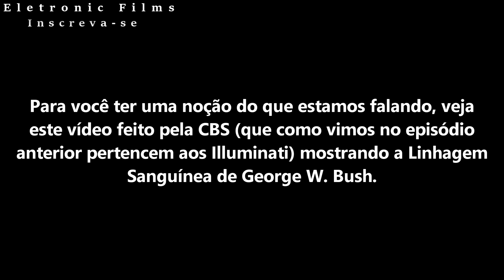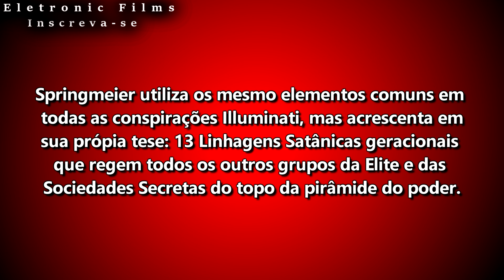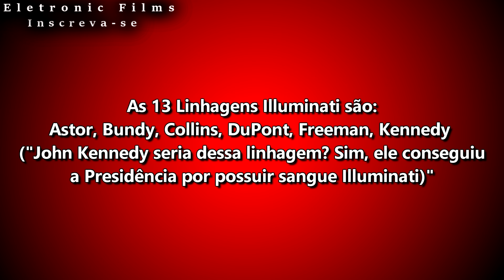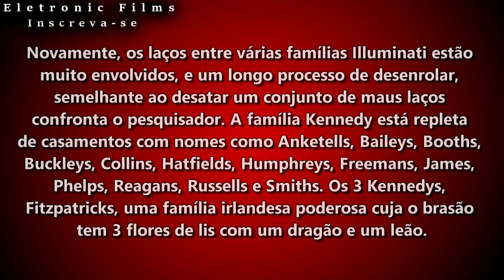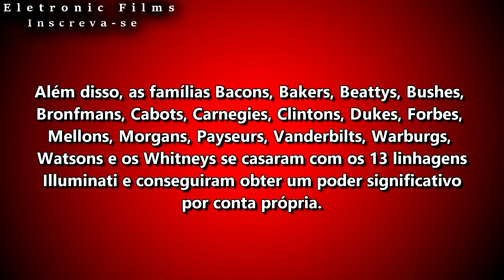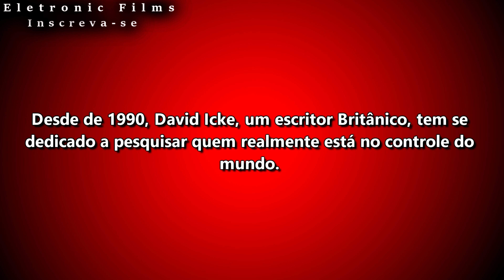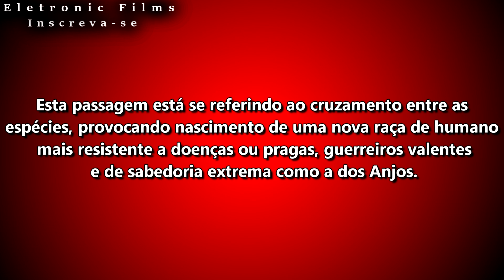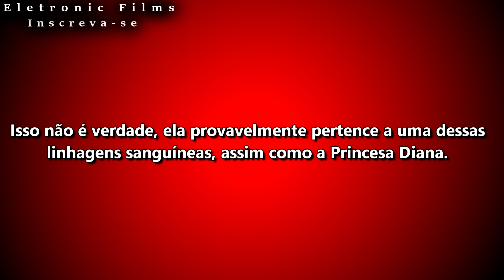Quem são os Illuminati: Parte 2 - A Linhagem Sanguínea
Nesta segunda parte da série vamos estudar um pouco sobre a Linhagem Sanguínea Illuminati, esse assunto é um pouco polêmico e cheio de perguntas, mas vamos conversar sobre o assunto de forma coesa e respeitosa, sem xingamentos ou etc.

Fontes e Inspiração:
Danizudo
Verdade Oculta
Livros de Fritz Springmeier e artigos de David Icke